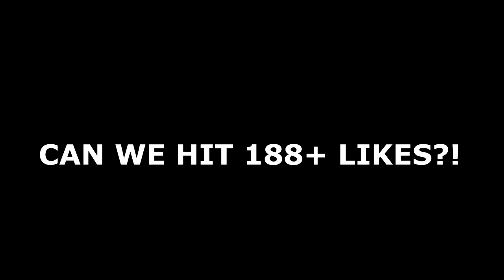THE ULTIMATE SQUAD #5| FIFA 16 ULTIMATE TEAM RTG - CHEAP & OVERPOWERED PLAYERS !!